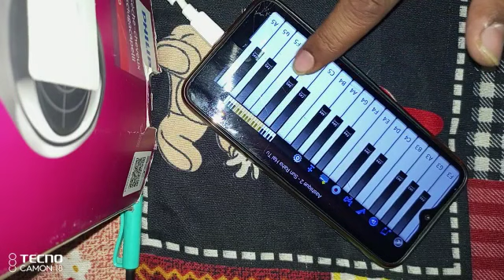humko hami se churalo